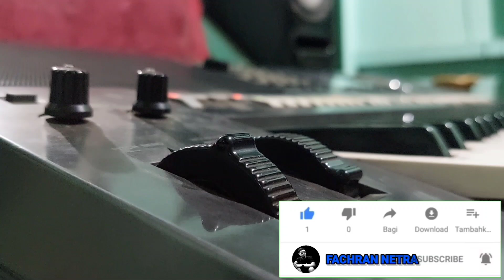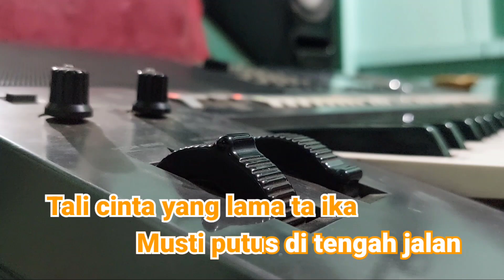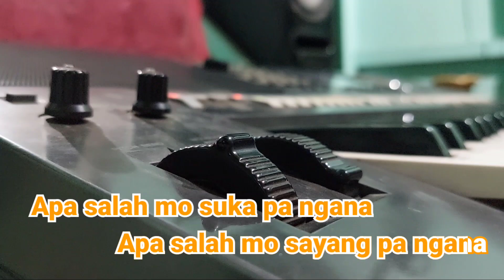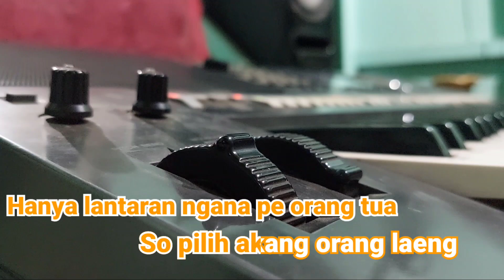TANGGUNG RINDU | KARAOKE HD | NADA PRIA LAGU MANADO